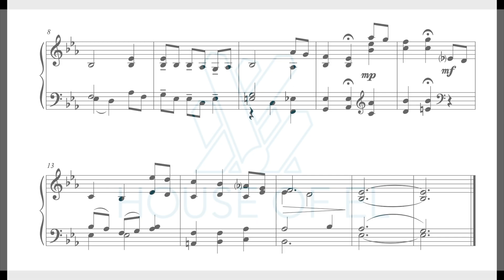All Creatures Of Our God and King - Piano Solo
@ptsuperman Arrangement of this hymn for piano solo.  This piece is part of a larger work called The Lakeside Project: short hymn settings for the church pianist.
Arranged to be learned quickly and timed for a smaller congregation, these pieces can be purchased or get your paper copy through